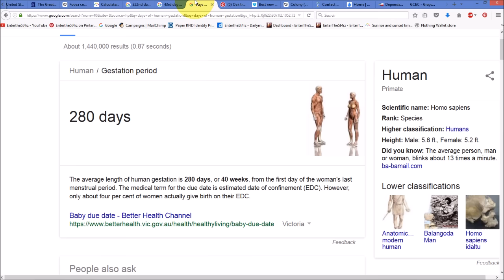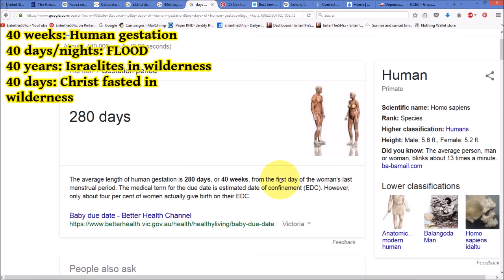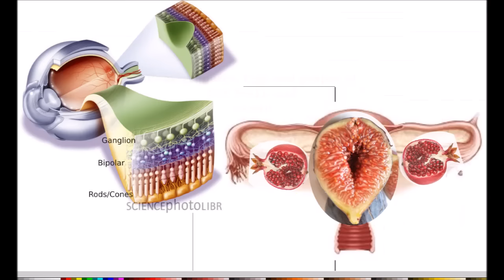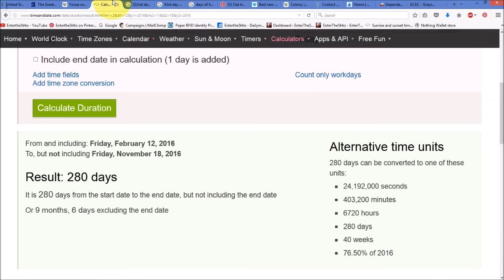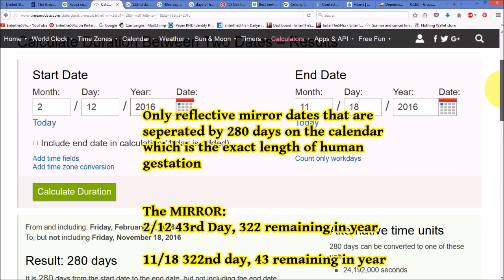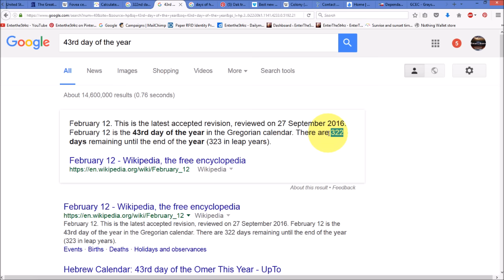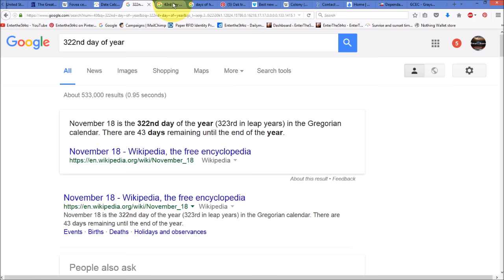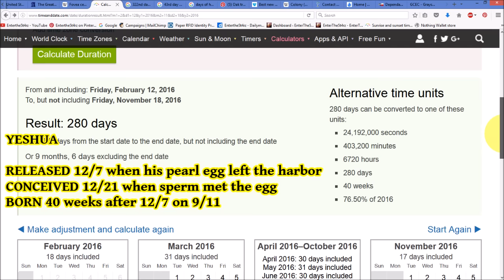Antichrist Encodes 40-week CURSE into Modern Calendar: